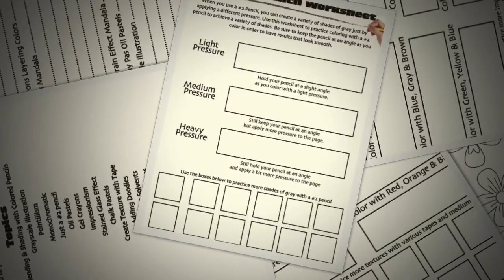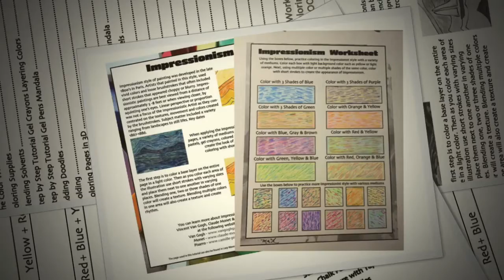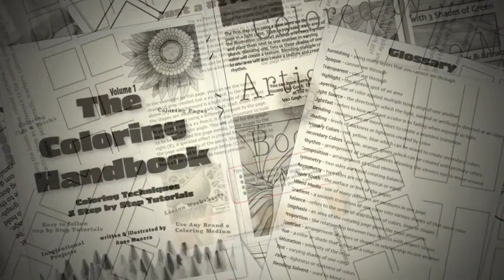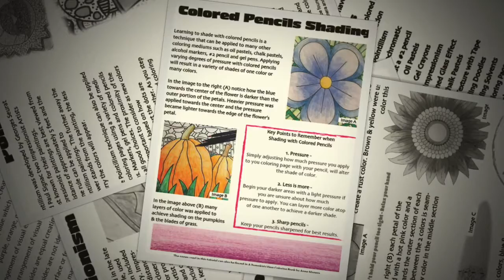The Coloring Handbook Coloring Techniques & Step by Step Tutorials by Anne Manera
Relax and bring a smile to your face with this unique Coloring Tutorial Book by bestselling and professional Artist Anne Manera.

You’ve watched countless hours of Anne Manera’s Live COLOR-ALONGs on Facebook and YouTube. NOW all those coloring tutorials are compiled into a book with EASY TO FOLLOW Coloring Techniques & Step by Step Coloring Tutorials. PLUS !! You get 24 full size coloring page to practice what you have learned with any brand coloring medium.

Topics in this Volume include –

Blending & Shading with Colored Pencils
Grayscale Illustration
Pointillism
Monochromatic Coloring
Just a #2 Pencil
Oil Pastels
Gel Crayons
Impressionism
Stained Glass Effect
Chalk Pastels
Texture with Tape
Adding Doodles
Blending Solvents
3D Coloring Pages
Gel Pens
Wood Grain Effect
Color Theory
Glossary of Terms
Resources for Art Supples
Coloring Pages
Technique Practice Worksheets